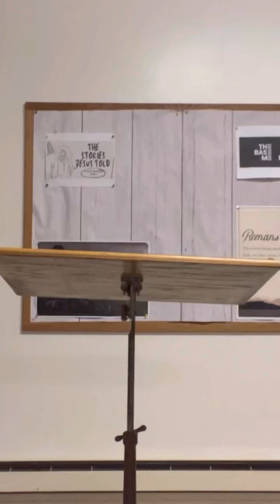Read the Bible with us || Acts 27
Read the Bible with us

Let’s read the Bible together!

Join Pastor Jesse as he reads from the book of Acts that retells the birth of the church and the spread of the Gospel.

Today we read Acts 27 from the English Standard Version.